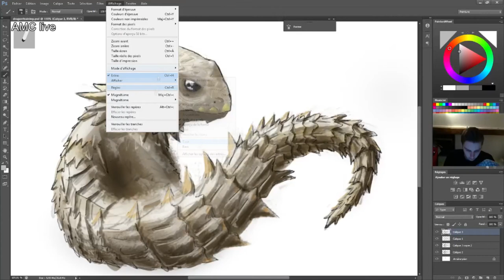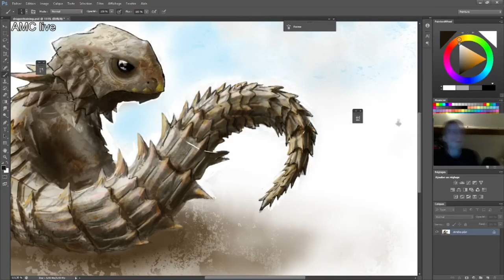armadilo guilded lizard ► TIMELAPSE #20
2h
cintiq13 hd
photoshop
(training for dragon textures ! )

if you'are interested in digital painting tutorials ( from pro / amateur and more )

MUSICS !!! :
1.Kids of Adelaide - Old One (Niklas Ibach Remix)
2.Tep No - Swear Like A Sailor